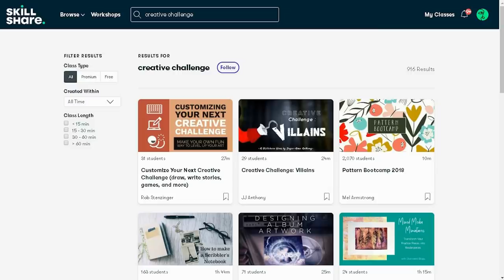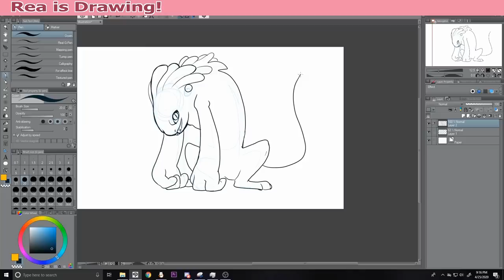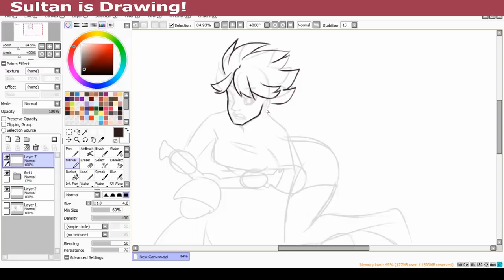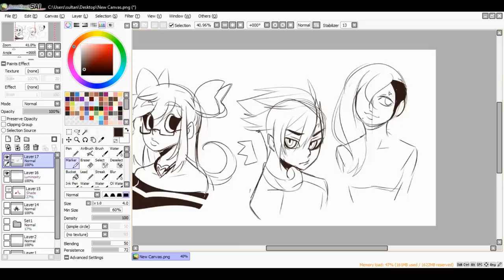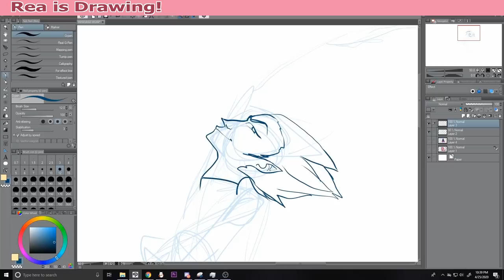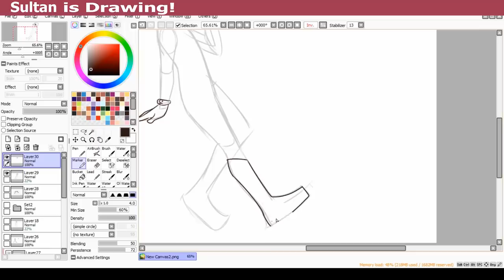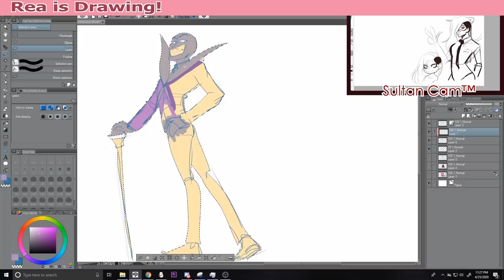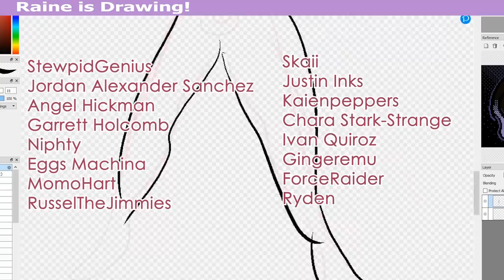Drawing Miraculous Ladybug from Memory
The first 1000 people to click the link will get 2 months of Skillshare Premium for FREE